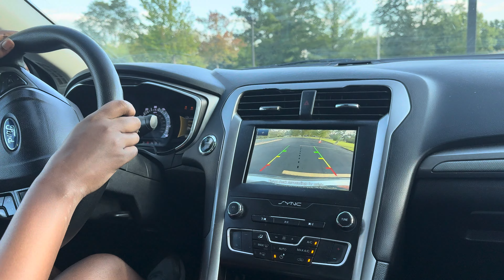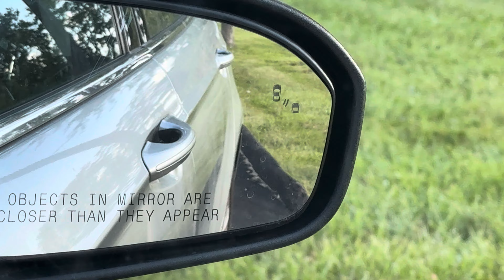She dont play when it comes to parallel parking! She took her time and got it perfect!